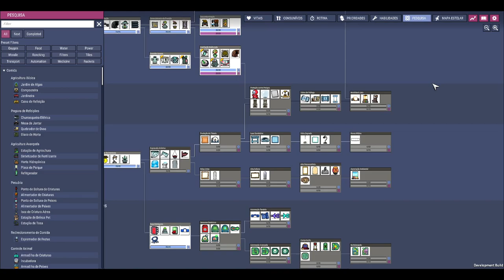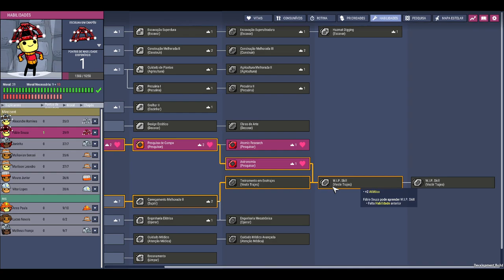Oxygen not Included - DLC Alpha - Um grande passo para a "Duplidade"!!! (Spaced Out DLC) EP5